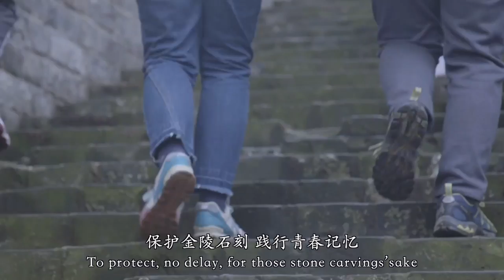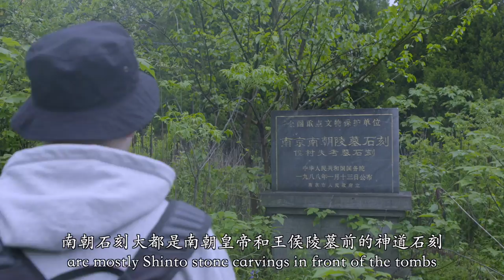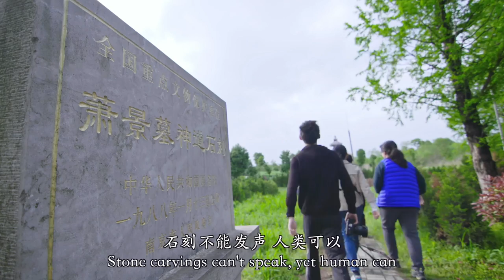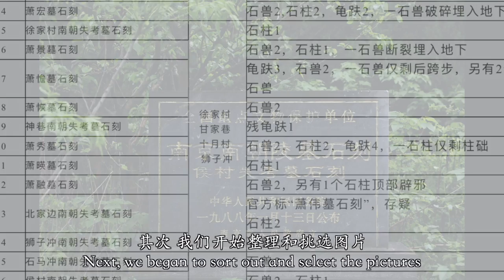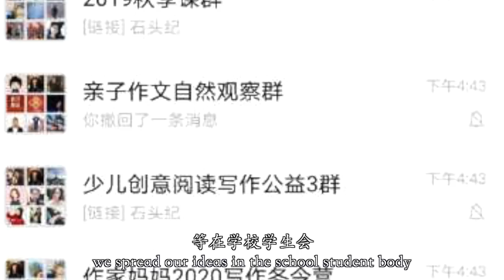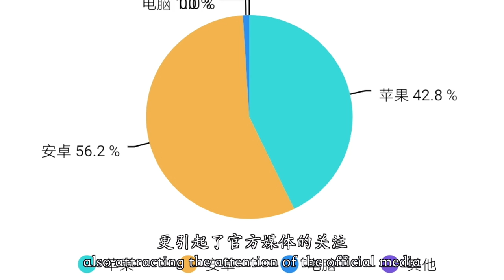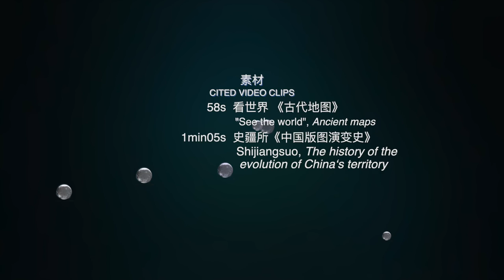Spring2021virtual-41.Short Documentary-Xinhui Ye